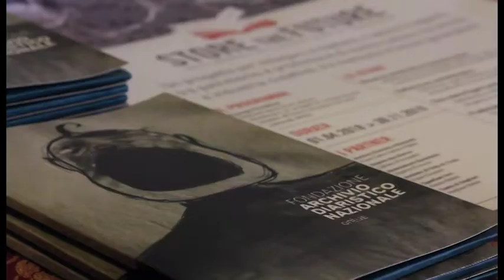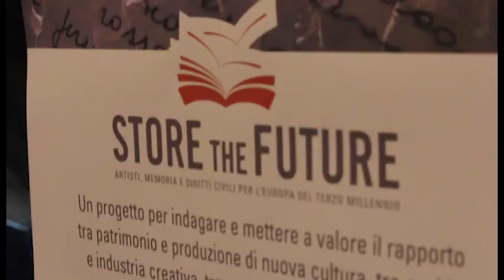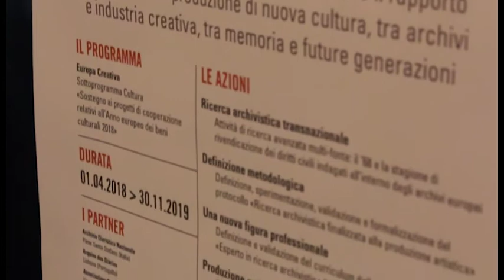"Store the future"